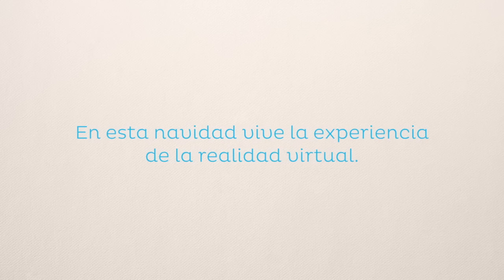En esta navidad vive la experiencia de la realidad virtual